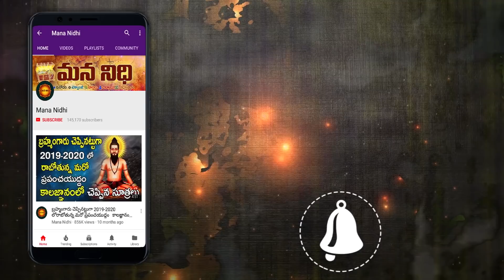మిణుగురు పురుగులు కాంతిని ఎందుకు వెద‌జ‌ల్లుతాయో తెలుసా | Mana Nidhi